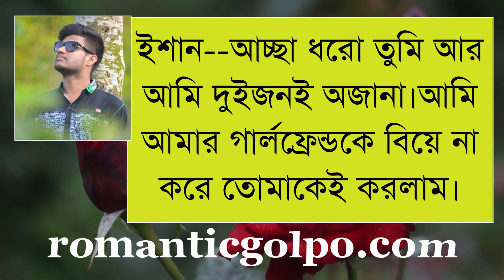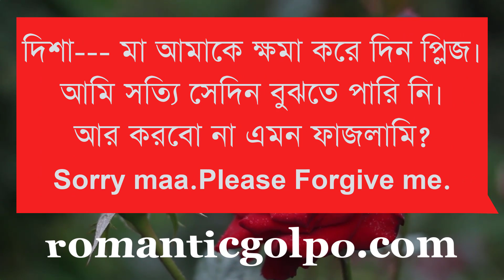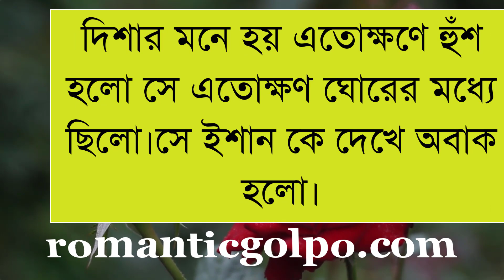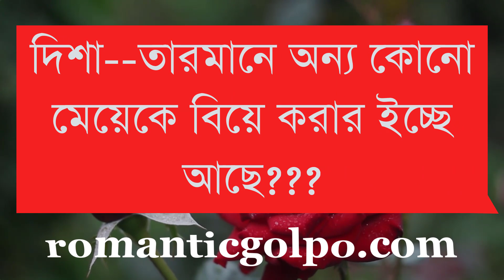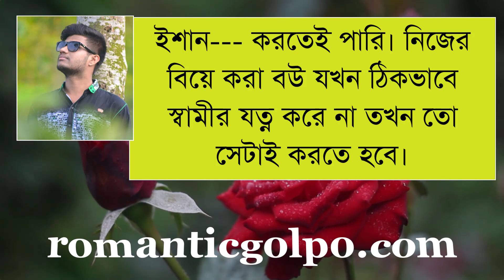ব্ল্যাকমেইল করে বিয়ে || পর্ব ৬ || রোমান্টিক ভালোবাসার গল্প || SA Alhaj